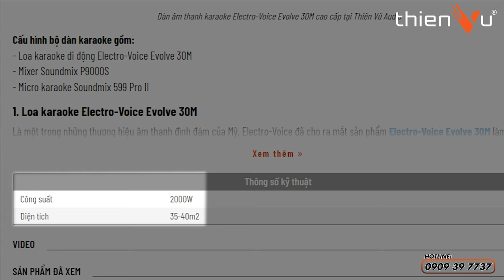Những Yếu Tố Cần Biết Trước Khi Đầu Tư Dàn Âm Thanh Cho Phòng Giải Trí Gia Đình | Thiên Vũ Audio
💥 4 YẾU TỐ CẦN BIẾT KHI ĐẦU TƯ DÀN ÂM THANH GIA ĐÌNH
- Không gian phòng: phòng kính & phòng loãng
- Công suất dàn âm thanh
- Thiết kế âm học: tiêu âm & tán âm
- Thiết bị âm thanh chính hãng
Khám phá các sản phẩm được ưa chuộng nhất hiện nay